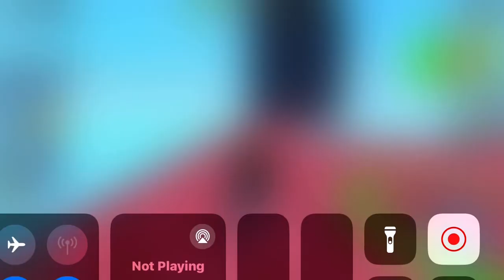Roblox Obby But You're On A Bike 2022 Iphone SE Max Graphics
Playing more Roblox Obby But You’re On A Bike on the 2022 IPhone SE3 in max graphics